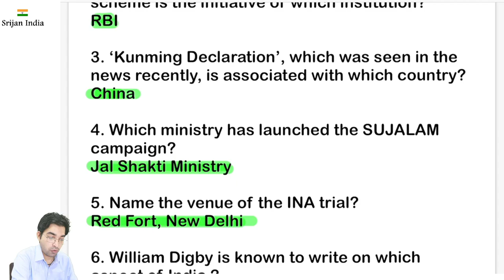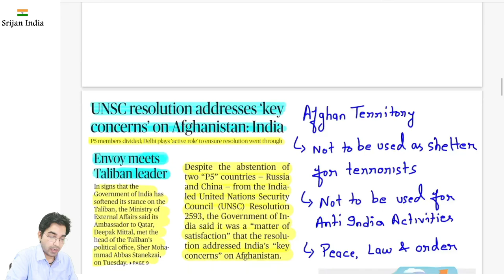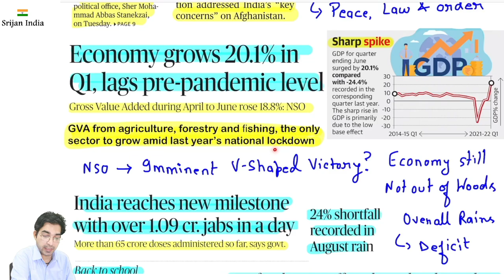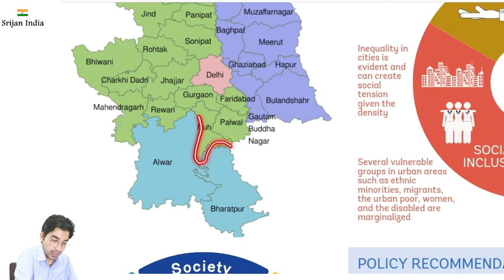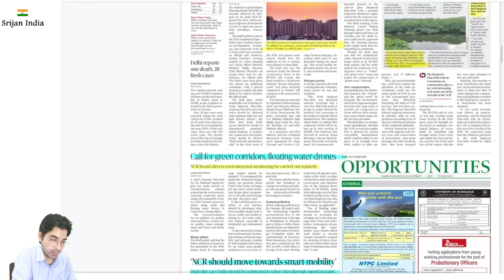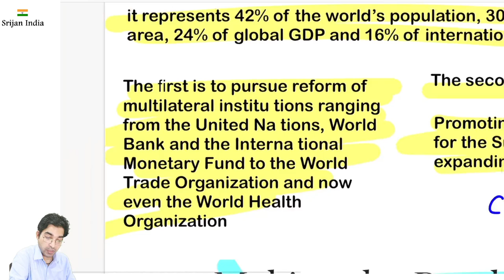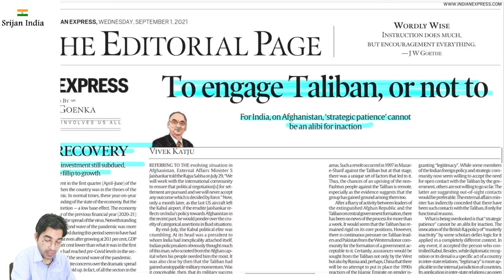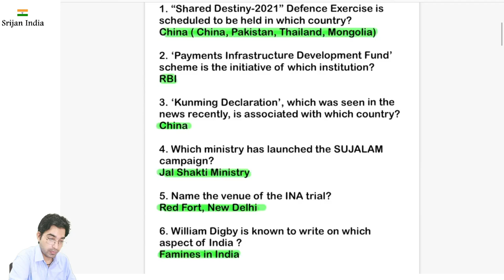1st September 2021 | Daily Brief | Srijan India One